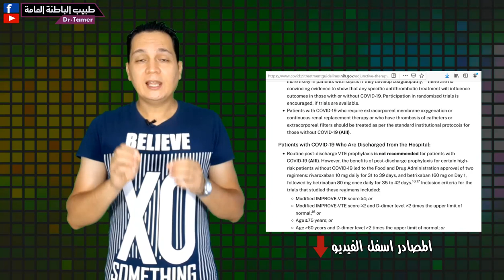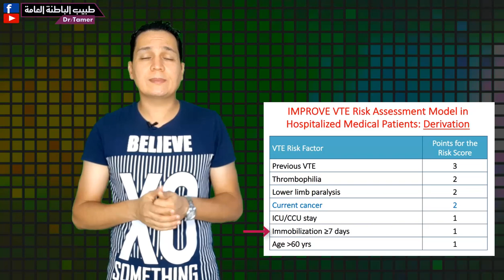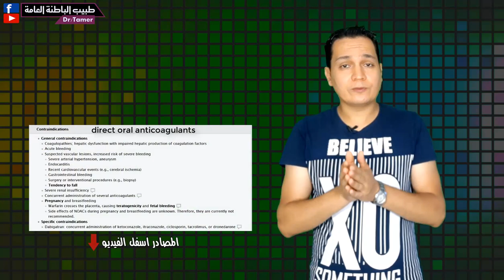هل مريض كورونا يحتاج مضادات للتجلط فى البيت ؟؟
لدعم القناة بشكل مباشر انضم للاعضاء المنتسبين:
مع دكتور / تامر احمد عبدالعزيز  اخصائى الباطنة العامة